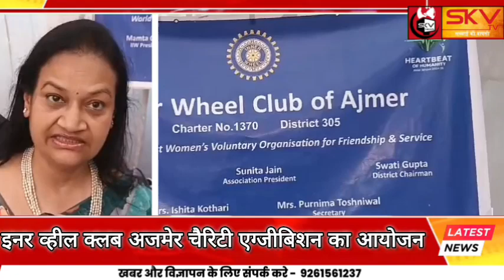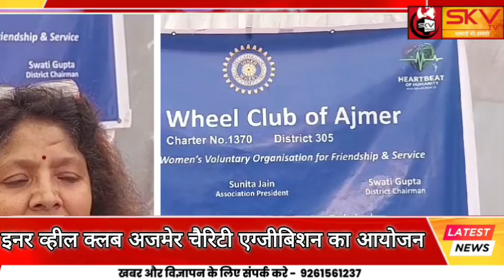इनर व्हील क्लब अजमेर चैरिटी एग्जीबिशन का आयोजन